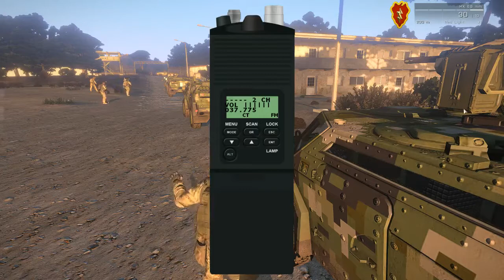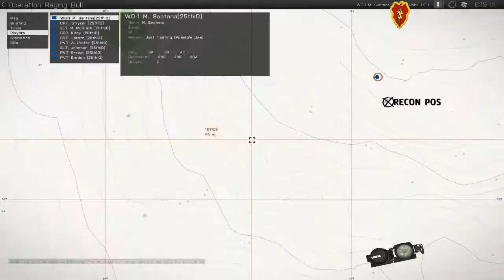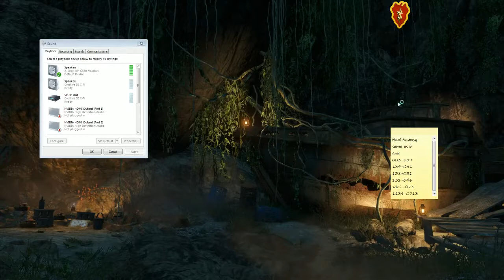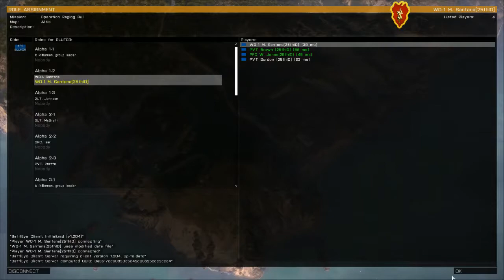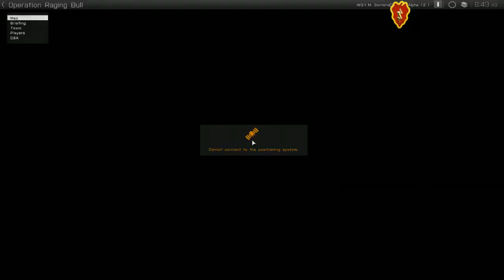25thID Operation Raging Bull: Night Two - Arma 3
Operation Raging Bull Night 2
25thid.us